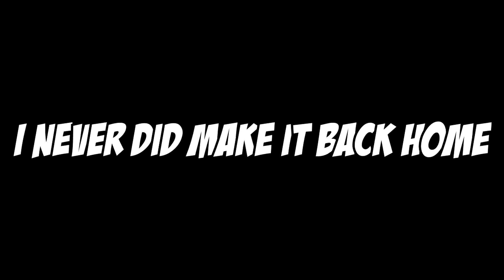My Summer Car - THE INCREDIBLE JOURNEY HOME! (Funny Moments) #2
HELLO MY FELLOW TAKEDOWNIANS
Plz leave a DISLIKE if you enjoyed the video!

THE FAGGOTS I PLAY WITH